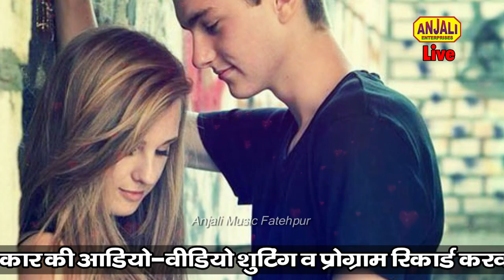गाल गुलाबी काले बाल नागिन जैसी तेरी चाल || Dilbar Meraj V/S Seeba Parveen Jawabi Qawwali Muqabala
Song - Gaal Gulabi Kale Bal
Singer - Meraj
Video Editing - Anjali Studio
Label - Anjali Music
Copy Right- Kamayni Film Production

muqabla qawwali,
parveen sultana qawwali,
Anjali Music Fatehpur, Anjali Islamic Video, Ideal Media
Qawwali Muqabla, Indian Qawwali Muqabla
Satage Program, javabi Kawwali vakya